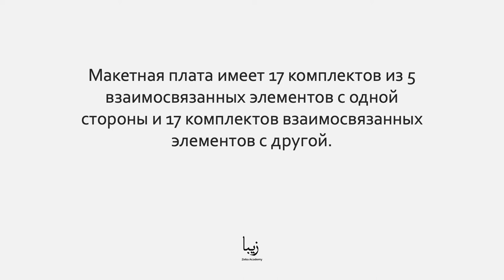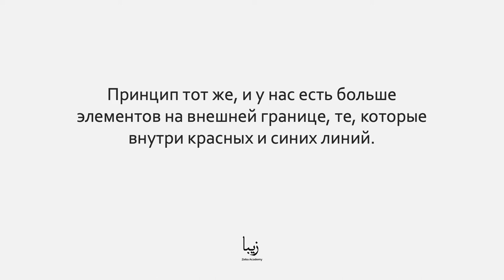Прототипирование с использованием макетных плат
Электроника одна из областей, которая похожа на Программирование. Мы преобразуем входы в выходы и создаем полезные системы, объединяя простые компоненты в более сложные структуры.